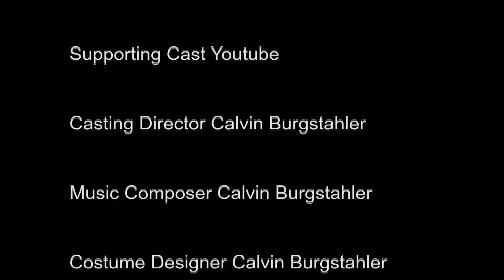television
A short video about watching some television.